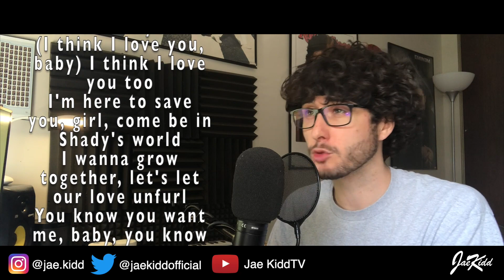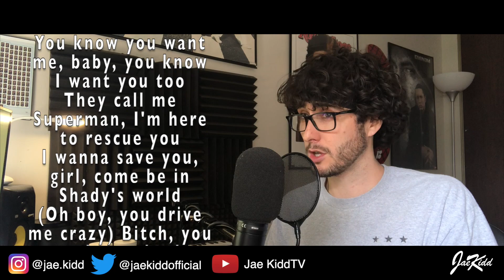RAPPER KILLS "EMINEM SUPERMAN" COVER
Eminem "Superman" cover

Eminem
Superman
Cover
Rap Cover